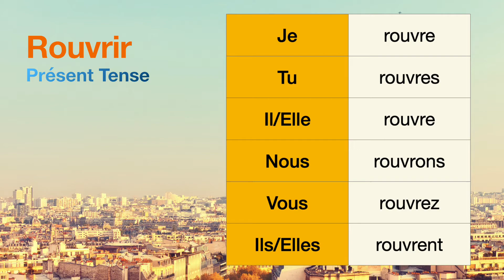How to conjugate Rouvrir (to reopen ) in Présent tense.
The conjugations for Rouvrir (to reopen ) in Présent are
Je rouvre
Tu rouvres
Il rouvre
Nous rouvrons
Vous rouvrez
Ils rouvrent